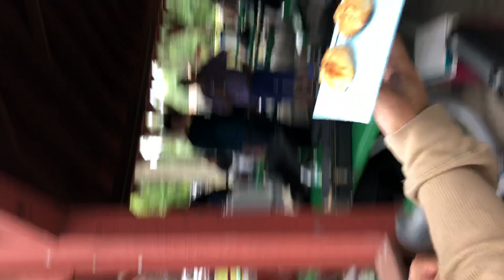The Pastizzi Song!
Pastizzi Express sings The Pastizzi Song at Veterans Park Friends and Family Picnic.
Harrison, NY 9/18